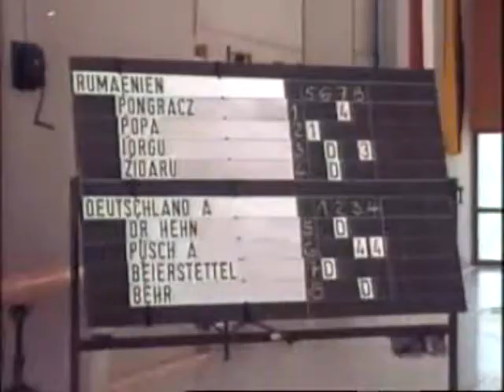1976 Tauberbischofsheim, Germany 7 Nation Epee Tournament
Narration in German